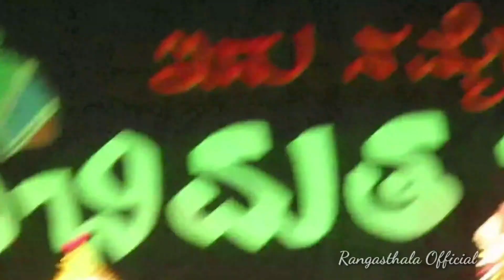ಕಡಬಾಳ - ಅಶ್ವಿನಿ ದಂಪತಿಗಳ ನೃತ್ಯಕ್ಕೆ ಜತೆಯಾದ ಜನ್ಸಾಲೆ - ಮೊಗೆಬೆಟ್ಟು ದ್ವಂದ್ವ 😍👌 |jansale yakshagana songs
kadabala Uday hegde and Ashwini Kondadakuli Dancing for jansale Yakshagana hit songs

ಎಲ್ಲರಿಗೂ ನಮಸ್ಕಾರ,
ಪೊಟೊ ಕೃಪೆ -
ಸುದರ್ಶನ ಮಂದಾರ್ತಿ
ಪ್ರವೀಣ್ ಪೆರ್ಡೂರ್
ಧೀರಜ್ ಉಡುಪ ಉಪ್ಪಿನಕುದ್ರು
ಕಾರ್ತಿಕ್ ಎಸ್ ಕಾರ್ಗಲ್ಲು

ಯಕ್ಷಗಾನ ಎನ್ನುವುದು ಕೇವಲ ಕಲೆಯಲ್ಲ ಇದು ಕರಾವಳಿ ಜನರ ಭಾವನೆ 😍

ವೀಡಿಯೋ ಬಗ್ಗೆ ವಿವರ ಕೆಳಗೆ ಇದೆ .

ನಮ್ಮ Community Tab ಅಲ್ಲಿ ಯಕ್ಷಗಾನಕ್ಕೆ ಸಂಬಂಧಿಸಿದ ಲೇಖನ,ಚಿತ್ರಣಗಳು ಇರುತ್ತದೆ .ನೀವು ನಿಮ್ಮ ಅನಿಸಿಕೆ,ಅನುಭವಗಳನ್ನು ಅಲ್ಲಿ ಬರೆದು ಹಾಕಬಹುದು.

ಈ ವೀಡಿಯೋ ಕುರಿತು ,

ಅಭಿಮತ ೨೦೨೦
Abhimatha 2020

ರಂಗಸಖಿ
Rangasakhi

ಹಿಮ್ಮೇಳ -
ಜನ್ಸಾಲೆ ರಾಘವೇಂದ್ರ ಆಚಾರ್ಯ
Jansale Raghavendra Acharya

ಪ್ರಸಾದ್ ಮೊಗೆಬೆಟ್ಟು
Prasad Mogebettu

ಸುನೀಲ್ ಕಡತೋಕ
Sunil Kadatoka

ಸುಜನ್ ಹಾಲಾಡಿ
Sujan Haladi

ಮುಮ್ಮೇಳ -

ಉದಯ್ ಹೆಗಡೆ ಕಡಬಾಳ
Uday Hegde Kadabala

ಅಶ್ವಿನಿ ಕೊಂಡದಕುಳಿ
Ashwini Kondadakuli

ಇತರ ಭಾಗವತರ ಹಾಡುಗಳ ಸಂಗ್ರಹಗಳ PlayLists ಕೆಳಗೆ ನೀಡಲಾಗಿದೆ ..ನೋಡಿ ಆನಂದಿಸಿ ❤😍

ಯಕ್ಷರಂಗಸ್ಥಳದಲ್ಲಿ ಮಿಂಚುತ್ತಿರುವ ಪಟ್ಲ ಭಾಗವತರ ಶಿಷ್ಯರಾದ ಜೂನಿಯರ್ ಪಟ್ಲ ಪ್ರಖ್ಯಾತ್ ಶೆಟ್ಟಿ & ಸ್ವರ ಸಿಂಧೂರಿ ಅಮೃತ ಅಡಿಗರ ಆಯ್ದ Blockbuster ಗಾನವೈಭವಗಳು 😍❤